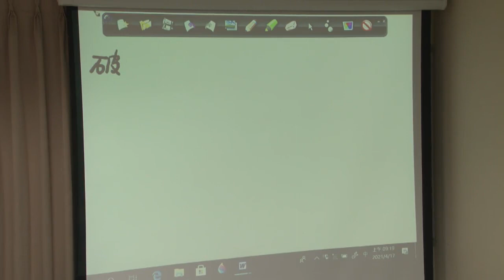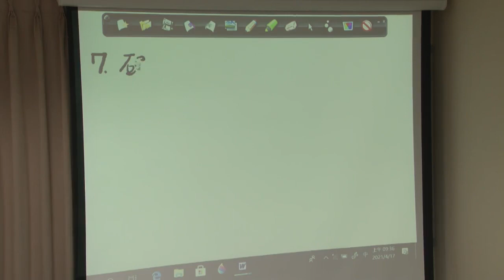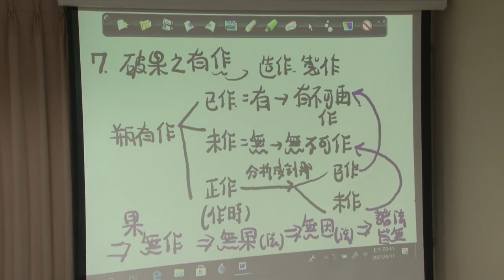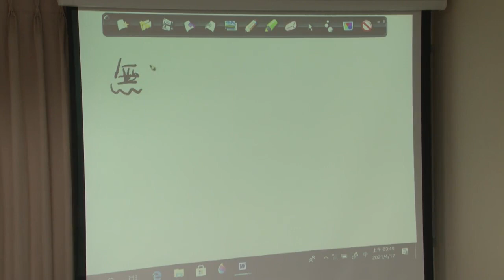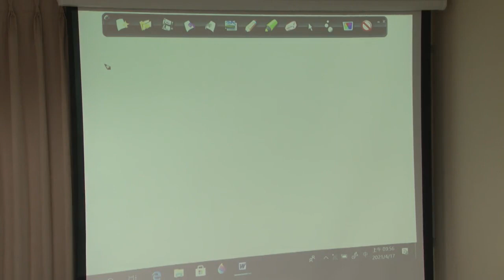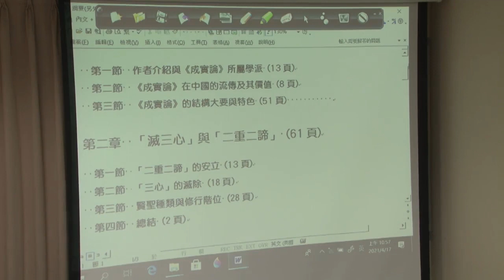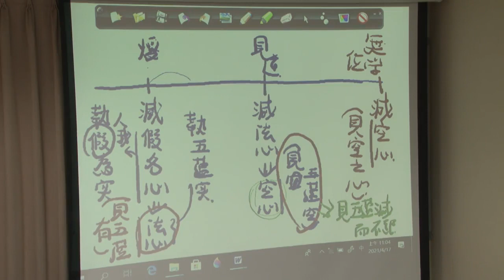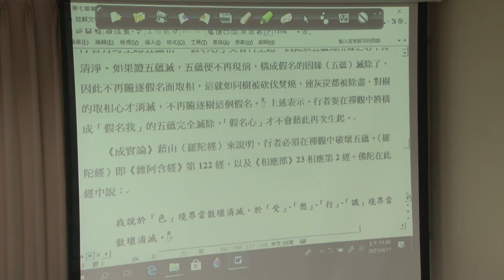滅三心解說--第014集/陳世賢居士主講